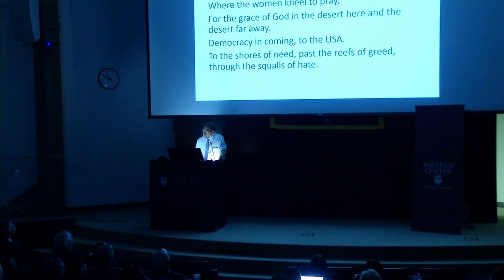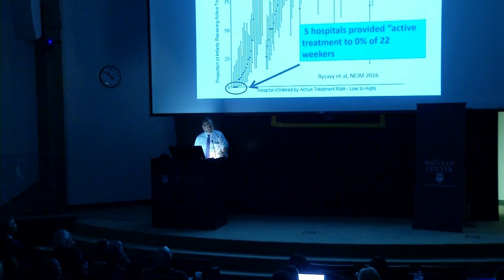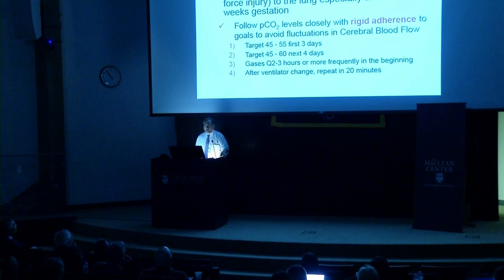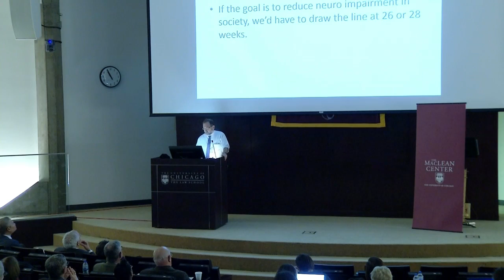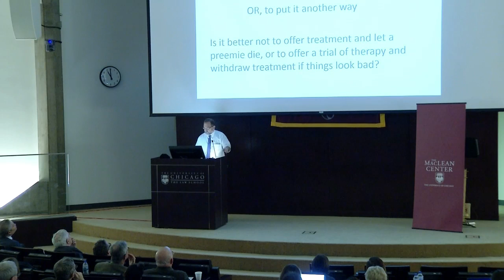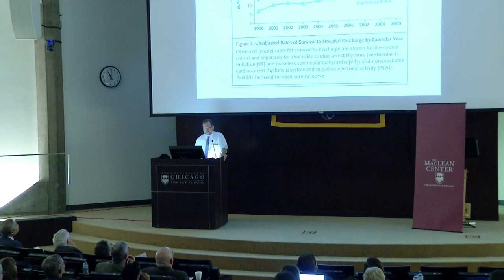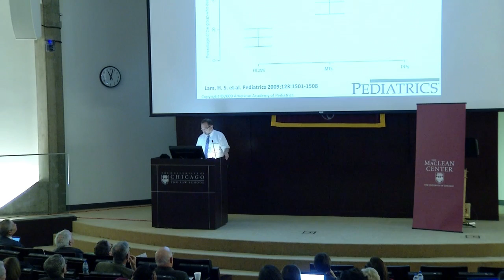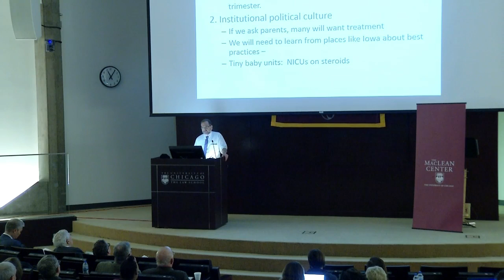MacLean Conference - John Lantos, "Thinking About 22-Weekers"